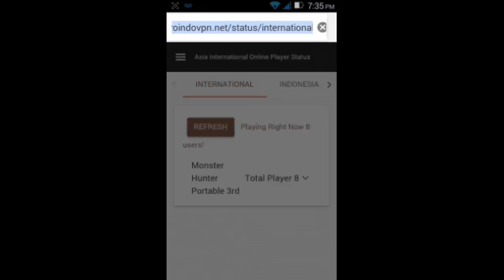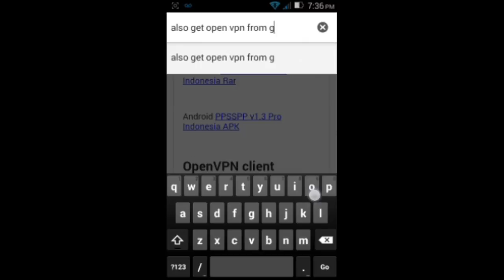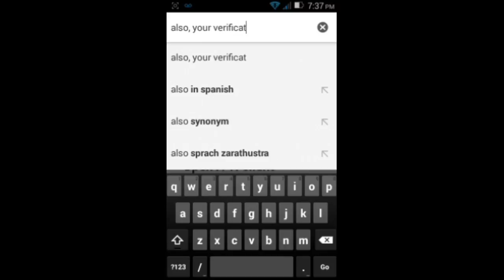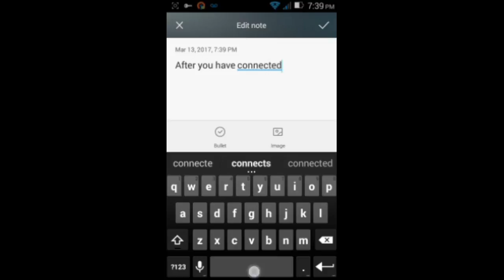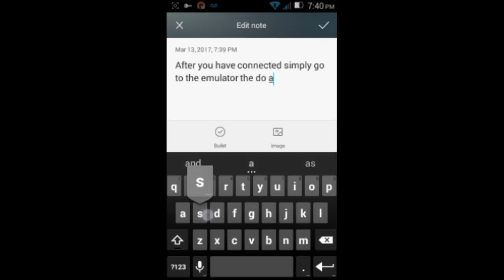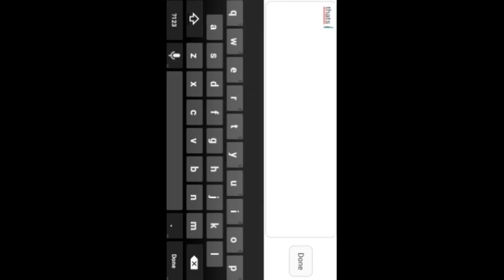How to play PPSSPP Online on Android